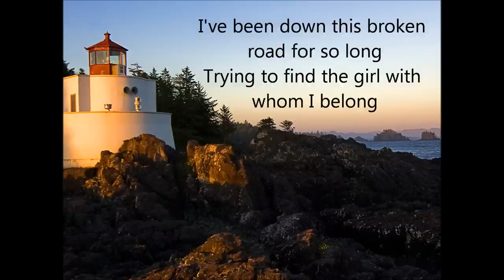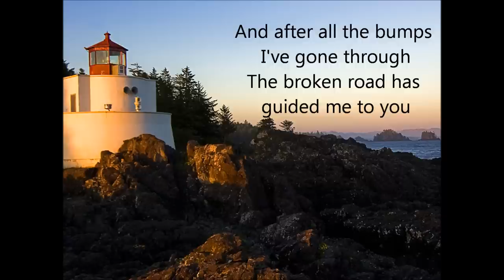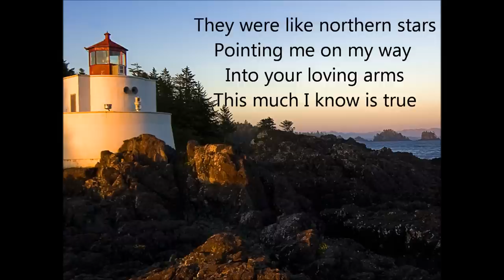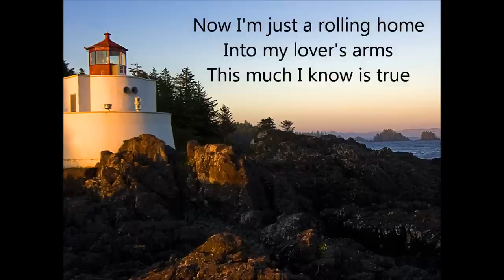Rascal Flatts - Bless the Broken Road (Nick Hyndman acoustic cover)